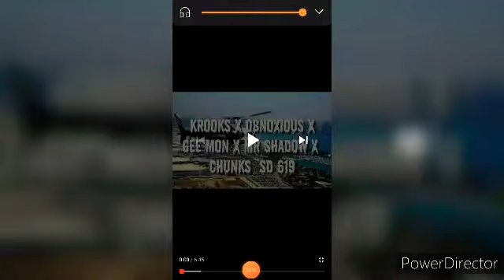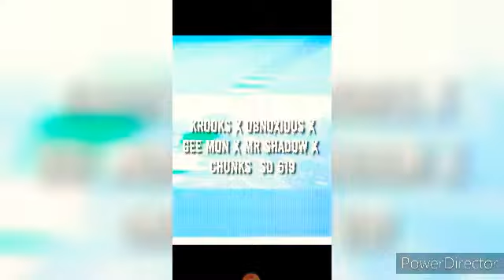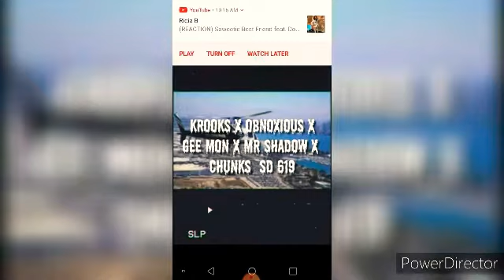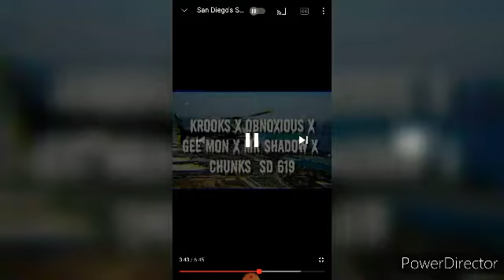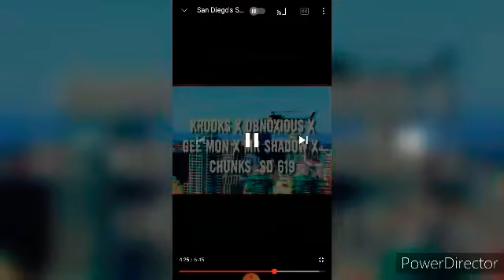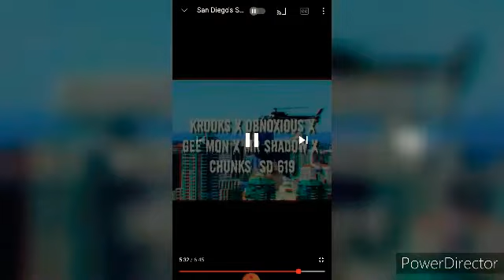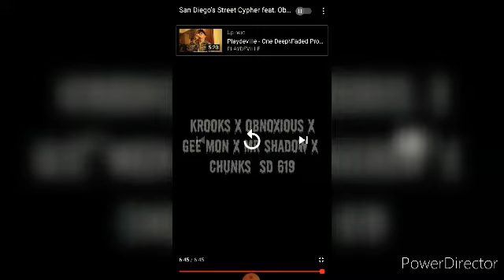San Diego Street Cypher (REACTION)